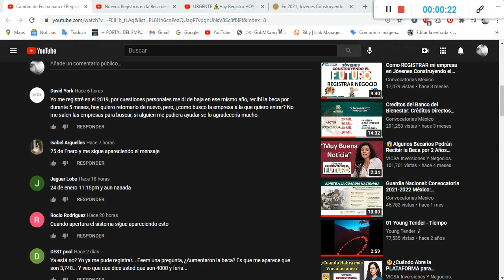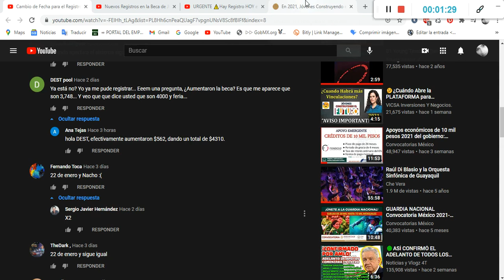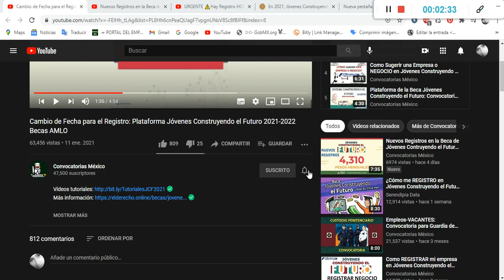⚠️DUDAS Y ACLARACIONES -PROGRAMA JOVENES CONSTRUYENDO EL FUTURO-⚠️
ESTE VIDEO TIENE LA FINALIDAD DE ACLARAR DUDAS CON RESPECTO A LOS PROBLEMAS QUE TIENE AL MOMENTO DE INGRESAR A LA PLATAFORMA JOVENES CONSTRUYENDO EL FUTURO, DENTRO DEL CANAL HEMOS ESTADO SUBIENDO VIDEOS CON RESPECTO A ESTE TEMA.
HEMOS ESTADO OBSERVANDO QUE LA MAYOR PARTE DE USTEDES QUERIDOS SUSCRIPTORES TIENE EL MISMO PROBLEMA QUE VIENE SIENDO QUE AL MOMENTO DE INGRESAR LES APARECE EL RECUADRO ROJO.
INVESTIGANDO EN LA PAGINA OFICIAL DEL GOBIERNO DE MEXICO MENCIONAN QUE
el programa se dividirá en dos etapas, la primera comenzará en enero, febrero y marzo posteriormente haremos una pausa, dejando que corra el proceso electoral y una vez terminado, comenzaran con la segunda etapa de vinculación
OTRA DE LAS DUDAS ES QUE SI AUMENTARON LA BECA, EFECTIVAMENTE AUMEMTARON $562 PESOS DANDO UN TOTAL DE $4310 ESTO FUE A QUE EL PRESIDENTE ANDRES MANUEL INSTRUYO INCREMENTAR LA BECA DE LOS ASPIRANTES EN LA MISMA RUTA DE RECUPERACION DEL SALARIO MINIMO.
OTRA DE LAS PREGUNTAS FRECUENTES ES QUE LA PLATAFORMA NO LES PERMITE INICIAR SESION, EXISTEN VARIOS FACTORES LOS CUALES PUEDEN INFLUIR AL MOMENTO DE ACCEDER A TU CUENTA, POR ELLO LES RECOMIENDO BORREN EL "HISTORIAL DE COOKIES" O INICIEN SESION EN OTRO DISPOSITIVO.
Y BIEN ESPERO LES SIRVA DE AYUDA ESTE VIDEO, SI EL PROBLEMA PERSISTE ESPEREN AL SIGUIENTE VIDEO TRABAJAREMOS PARA BUSCR ALGUNA U OTRA SOLUCION.